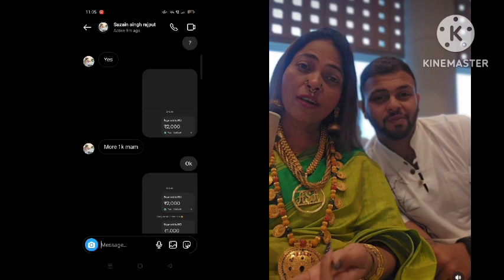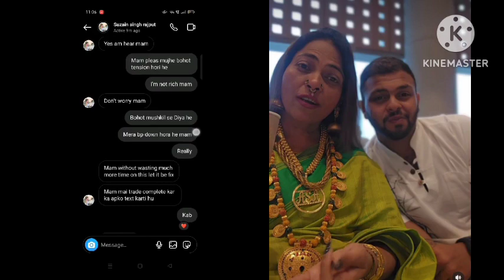Proof b Aa gya Khud dekho Sattani ne kese Kiya peso ka froud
Proof b Aa gya Khud dekho Sattani ka froud kese Kiya peso ka froud

please note: we own all copyrights for this video, action will be taken against any th
ird party that try's to infringe our rights.